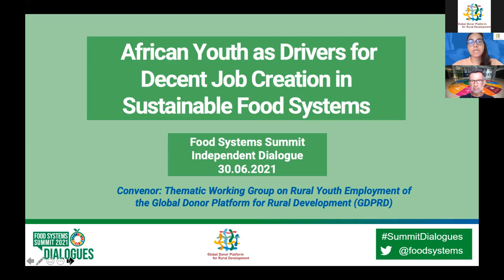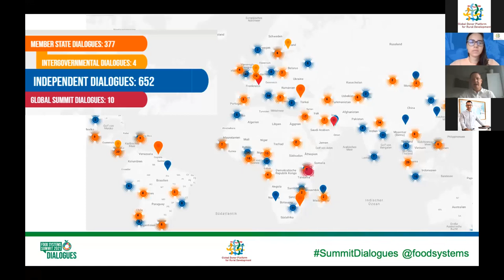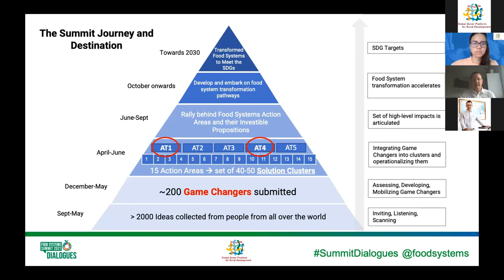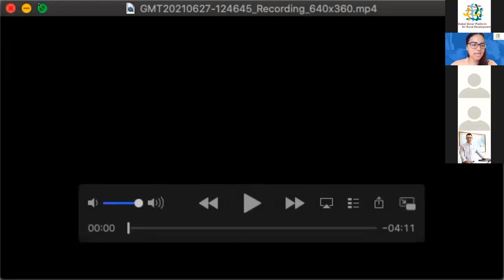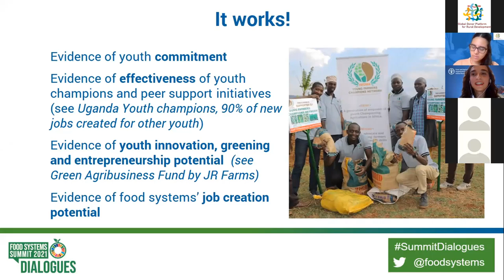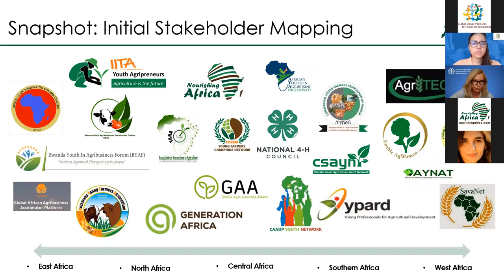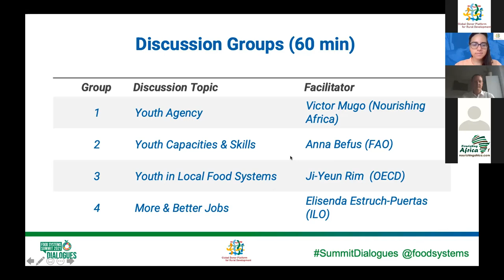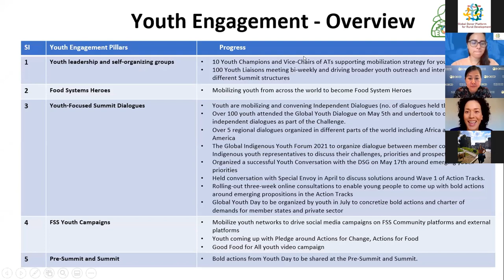UNFSS Independent Dialogue: African Youth as Drivers for Decent Job Creation in Sustainable Food Sys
The Thematic Working Group on Rural Youth Employment under the Global Donor Platform for Rural Development (GDPRD) organised an Indpendent Dialogue for the UN Food System Summit on 'African youth as drivers for decent job creation in sustainable food systems'. The opening and closing session of the dialogue was recorded.